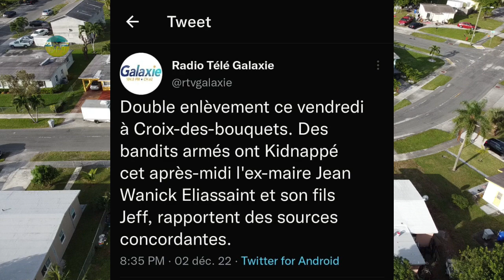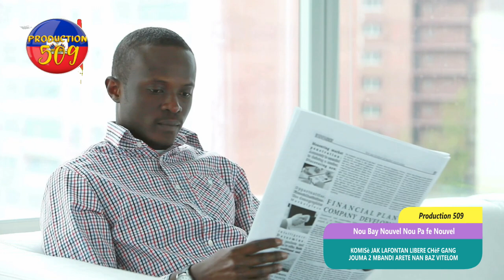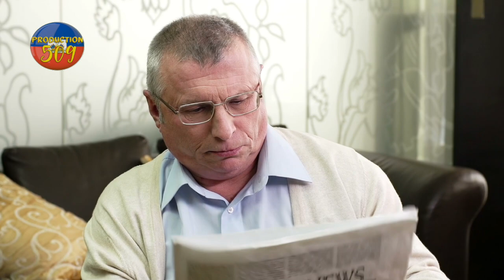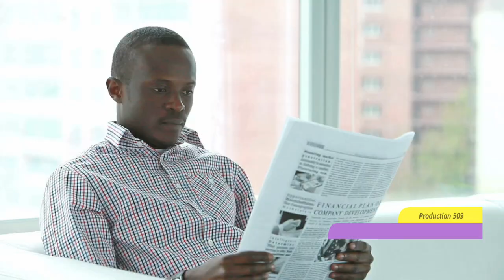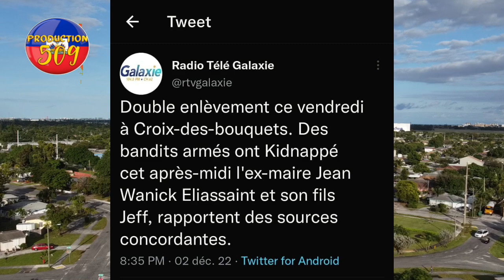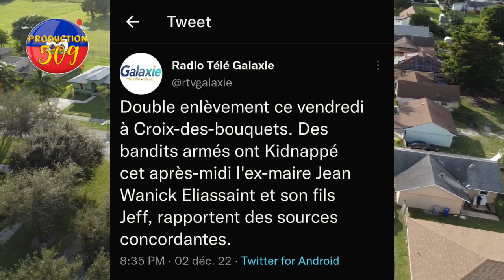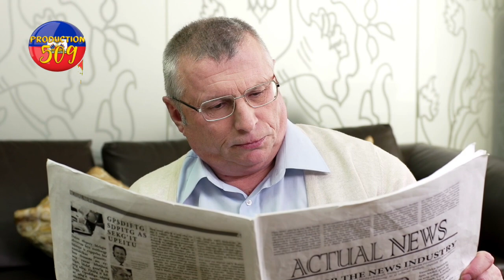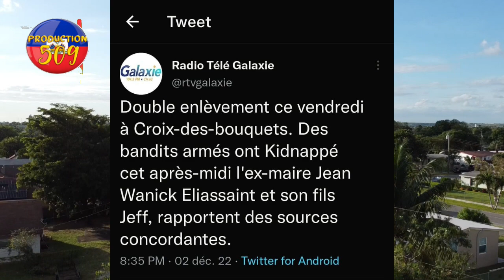komisè jak lafontan libere chèf gang jouma 2 bandi arete nan baz vitelom bandi kidnape majistrs ak t